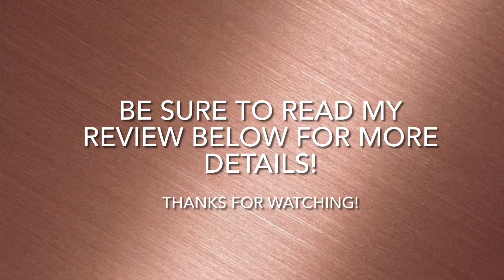Clark Reviews | Dream N Jump Bubble Gun Machine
Welcome! Today’s review is for the “Dream N Jump Bubble Gun Machine”.

Dream N Jump Bubble Gun Machine: